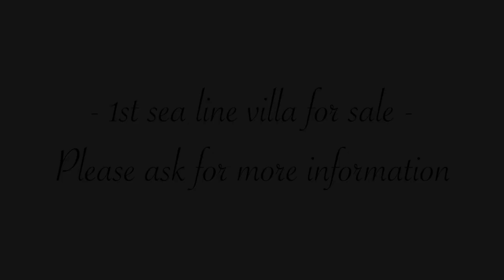SILENT MARKETING - Villa in stunning location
FOR SALE - Villa in stunning location - SILENT MARKETING

Please ask for the full specification and our promotional video.

Julia Wilken
M.A. Architektur

Porto Petro Living S.L
Passeig des Port 52
07691 Porto Petro
Mallorca
Illes Balears